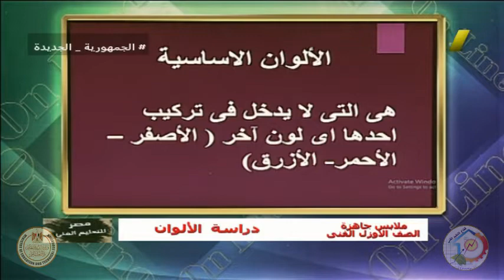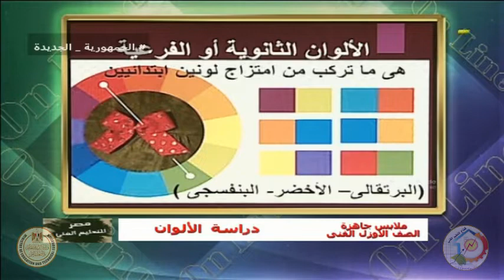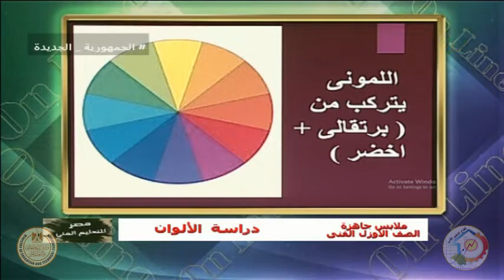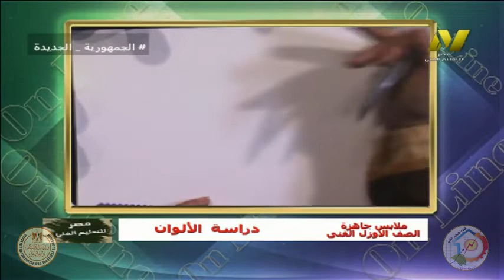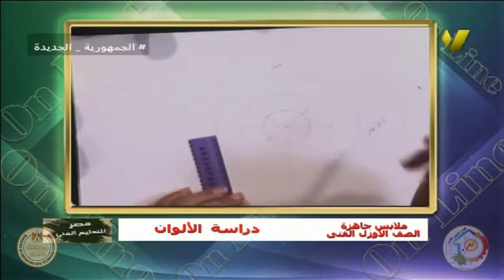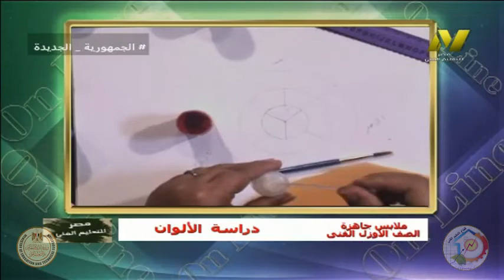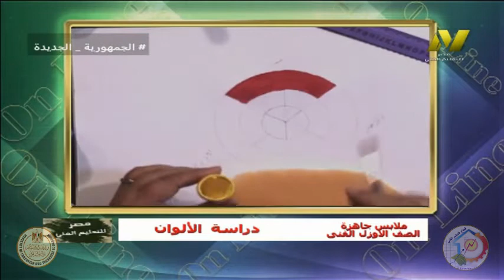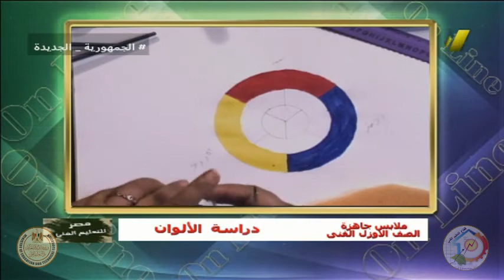الصف الاول صناعى - ملابس جاهزة وتريكو - رسم فنى - دراسة الالوان - أ نرمين محمود